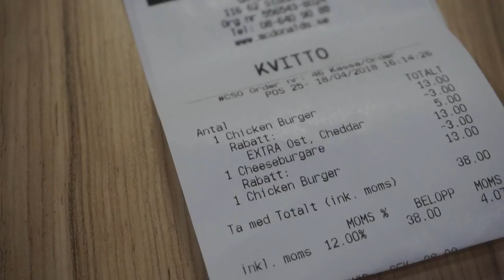Træn hvor du er svagest!